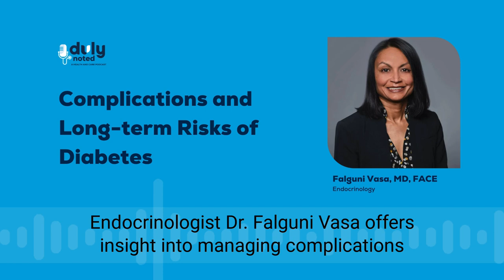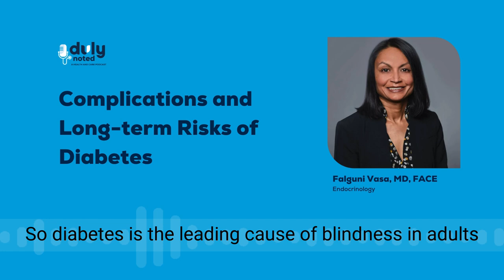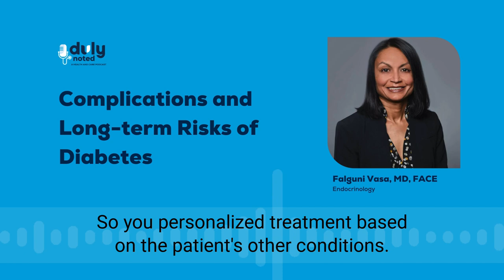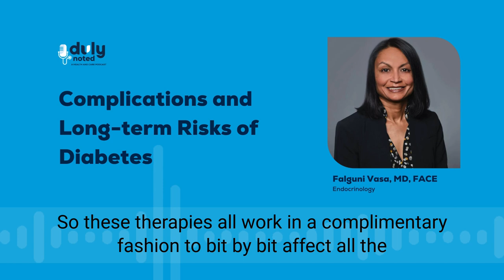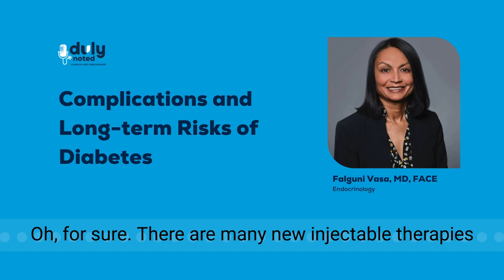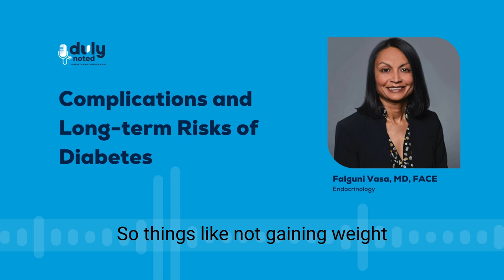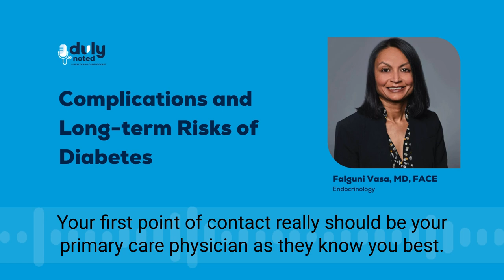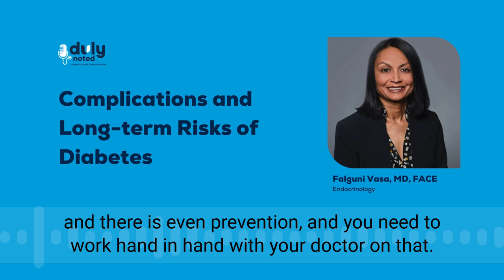Complications and Long-term Risks of Diabetes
Diabetes affects millions of Americans and there is still no cure. Dr. Falguni Vasa, an Endocrinologist at Duly Health and Care, offers insight into the long-term risks of diabetes and how to prevent and manage diabetes-related complications. Listen to the full podcast online or wherever you get your Podcasts